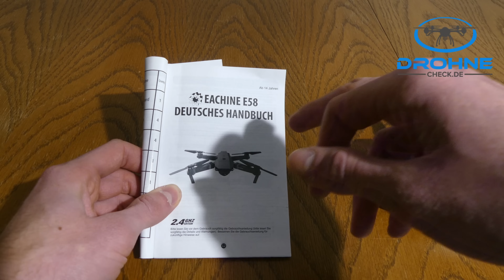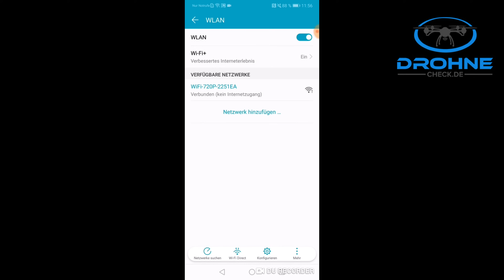Eachine E58 / DroneX Pro Test: Reichweite, Flugzeit, Foto, Video, Funktionen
Eachine E58 sehr günstig mit 3 Batterien kaufen